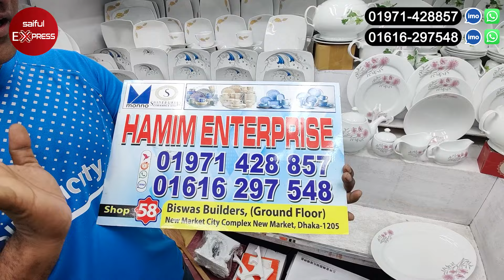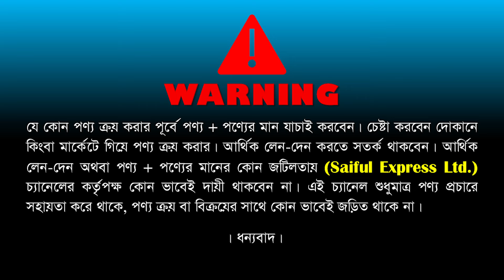১০২ পিসের বিশাল ডিনার সেট কিনুন। Dinner Set Price In Bangladesh 2024/ New Dinner Set Price In BD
১০২ পিসের বিশাল ডিনার সেট কিনুন। Dinner Set Price In Bangladesh 2024/ New Dinner Set Price In BD

Address: Hamim Enterprise
Shop No.58(Ground Floor), New Market City Complex(Biswas Builders)